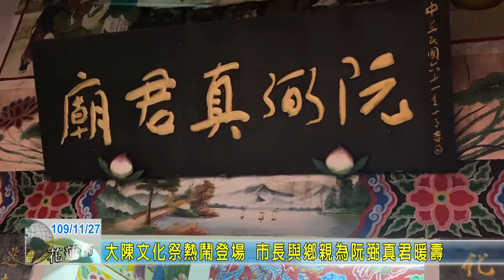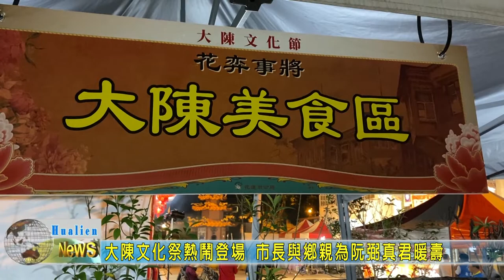20201127 05 大陳文化祭熱鬧登場 市長與鄉親為阮弼真君暖壽